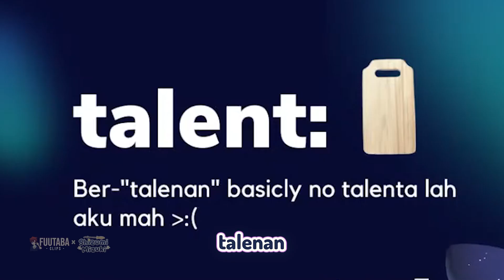Apakah Ini Yang Dinamakan Dedek Super Lembut? [Shizumi Mizuki]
(160 🎬) Hayooo
(160 🎬) Ruichi Slime
(100 🎬) kkiko
(90 🎬) Vianna Risendria
(85 🎬) Hazco Fox
(80 🎬) Seseorang
(80 🎬) Moon Eclipse
(80 🎬) Watanabe Selena
(50 🎬) Reinanda Rea
(30 🎬) Kokomango Gaming
(5 🎬) Foxy Ikazuchi